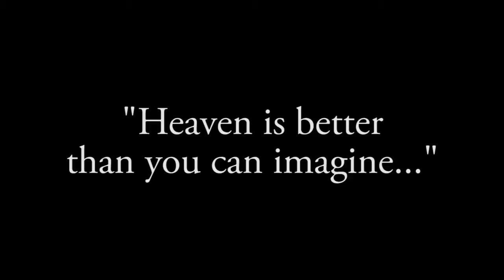Episode #7: How to Get to Heaven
How does a person enter heaven? Pastor Colin Smith, author of "Heaven, How I Got Here: The Story of the Thief on the Cross," reveals the secret to eternal life.